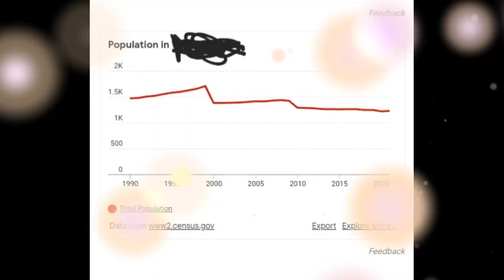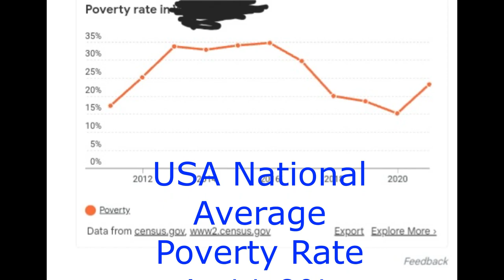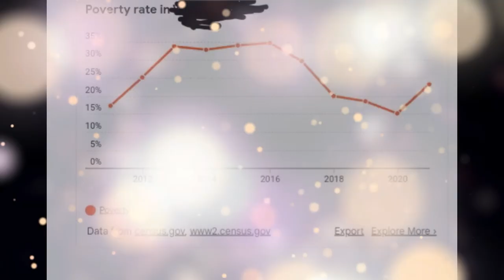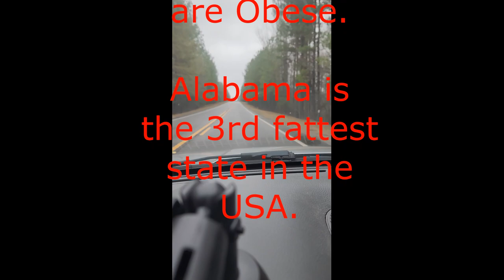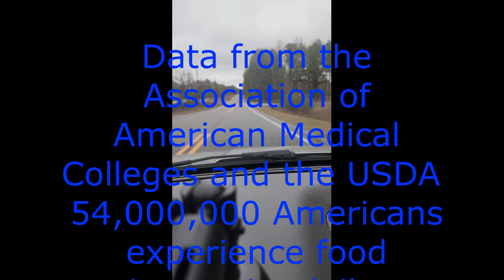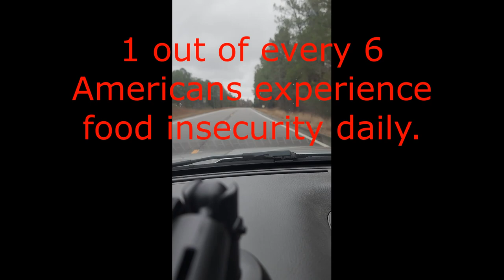Unveiling the Harsh Reality of Living in an American Food Desert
Today we delve into one harsh reality of living in the country; you often live in an American food desert.  Ride along with me as we see a boom town gone bust and residents left without a grocery store.

UPDATE: On Saturday, Jan 20, 2024, this Dollar General has 2/3 of the freezers broken AND the produce cooler is broken.  The freezers have been down for 3 weeks, and the produce cooler stopped working on Jan 9.